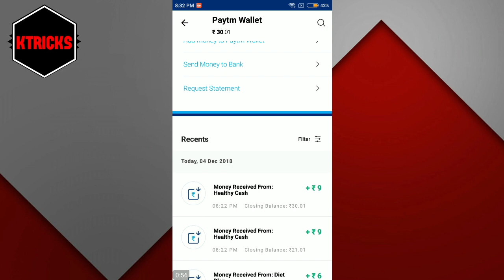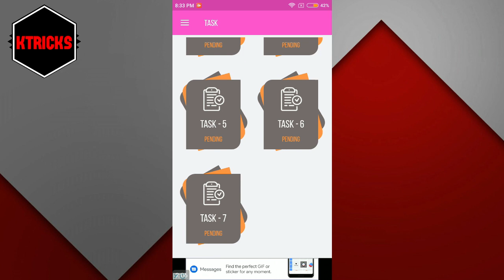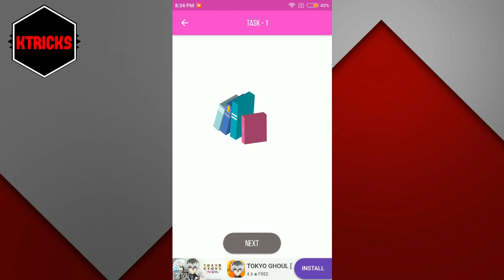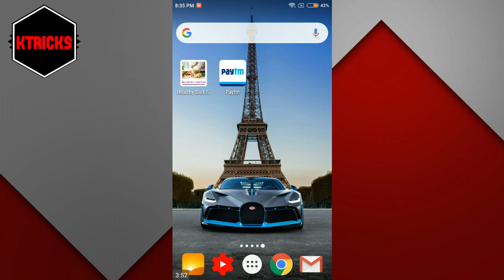🔥₹9 Per Task In 1 Minute | PayTM Cash Daily With This New Application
Hello Guys…
Is video mai apko ek amazing trick ke baare mai bataunga jiske madat se aap PayTM cash earn skate ho.

Install and Get Rs1200+1200 Paytm Cash In Just 5 Minutes Live Proof In This Video Instant Earning By Give You Earn Paytm Cash New Loot Trick 2018 Latest Best Earning App Paytm Add Money New Promo Code August 2018 Add Free  1200₹ Paytm Cash In Your Wallet In 1 Second And New All Users And Per Account ₹1200 Paytm Cash Instant 100% In One Second Earning Live Paytm Payment Proof in this Video.

About :- Ktricks is a YouTube Channel, where you will find technological videos like New Games,Application Review and Tech products Unboxing Reviews. All About Tech  in Hindi, New Video is Posted Everyday.